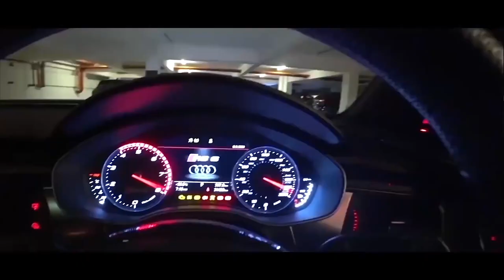Why does my BMW 520i have an OKU sticker? | Aurizn.com